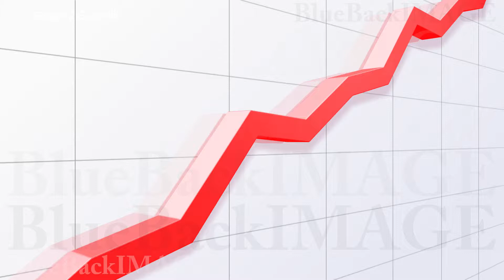グラフ データ ビジネス 経済 チャート 成長 成功 Graph 2 EOw HD